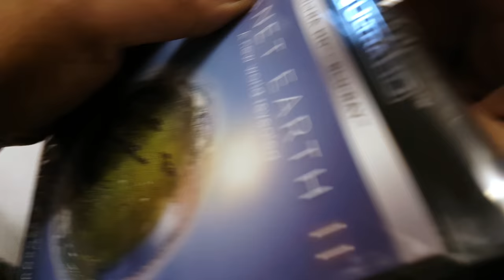BBC Planet Earth 2 4K UHD Bluray Review